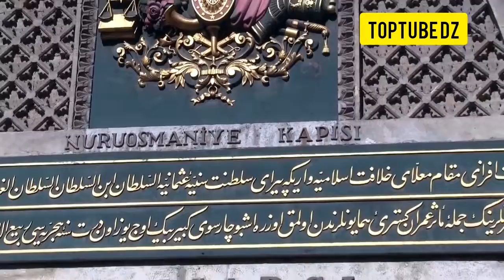Le Grand Bazaar Istanbul, Turquie اسطمبول تركيا HD.mp4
اسطمبول من أجمل مدن تركيا مدينة جميلة و رائعة